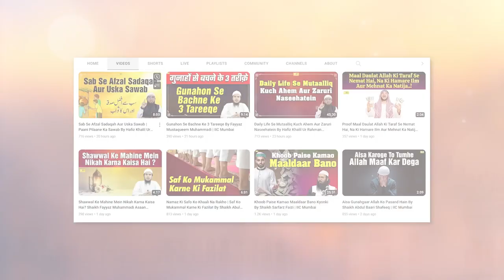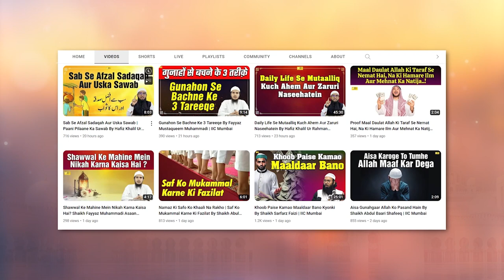Kuch Haraam Aur Makrooh Aa'maal By Shaikh Aafaque Ahmad Madani IIC Mumbai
Bank Account Details:
ILM FOUNDATION
ICICI Bank
Savings account
IFSC CODE-ICIC0001028